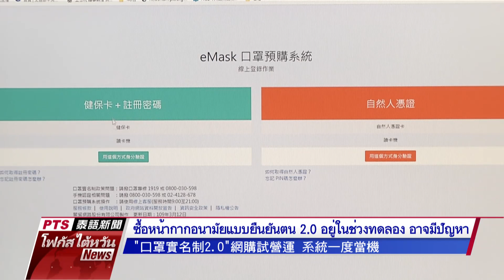20200313 PTS โฟกัสไต้หวัน 公視泰語新聞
ข่าวประจำวันศุกร์ที่ ๑๓ มีนาคม ๒๕๖๓

๑.ไต้หวันพบผู้ติดเชื้อเพิ่ม 2 ราย กลับจากยุโรป 1 เป็นชาวอเมริกัน 1

๒.ผู้ป่วยสะสมที่อิตาลีแตะ 15,000 คน เสียชีวิตทะลุหลักพัน

๓.กู้กงรายได้ลดลง 60 ล้าน หลายนิทรรศการพิเศษเลื่อนเวลาจัด

๔.เมืองจางฮั่วออกกฎ 13 มี.ค.นี้ ห้ามเยี่ยมผู้ป่วย ฝ่าฝืนปรับหมื่นห้า